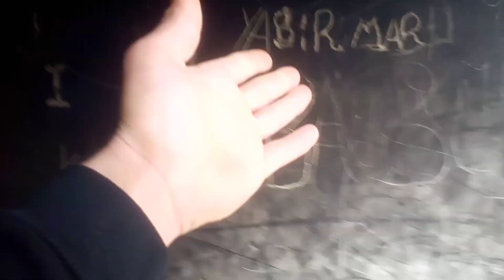malakand thana nil chinar obo complete video 😍